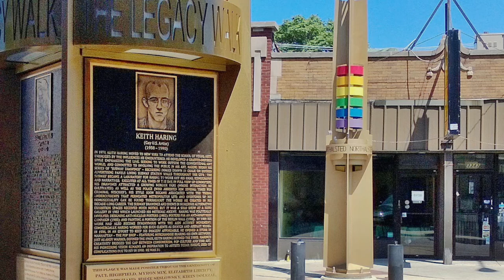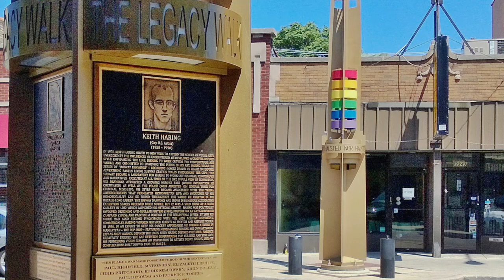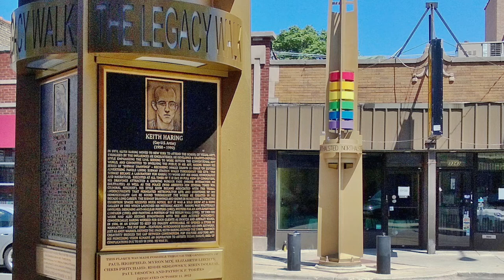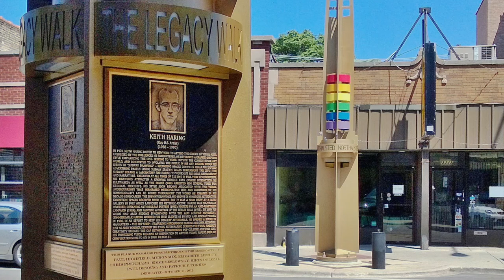The Art of Pride with Jo McLaughlin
Welcome back to Jo’s Art History Podcast

Today we are celebrating the art of pride by taking a whistle-stop tour of 5 works that celebrate the LGBTQ+ community.

Starting as a blog post back in 2020, I received a lot of attention from this blog and decided to turn it into an Instagram series. I learnt so much that it seemed a shame to leave it hidden in the depths of my Instagram / blog so I decided to turn it into a podcast episode! I hope you like it.

Today I’ll be discussing the original pride flag, the first public monument to the LGBT+ community and how a Hackney street artist raised thousands of pounds in aid of celebrating Pride!

Host:

Jo McLaughlin

You can also find this podcast on Youtube!

Links

**The Glasgow Statue I was talking about in the episode is called the Duke of Wellington - not the Duke of Cumberland.

Warning - it will break your heart.